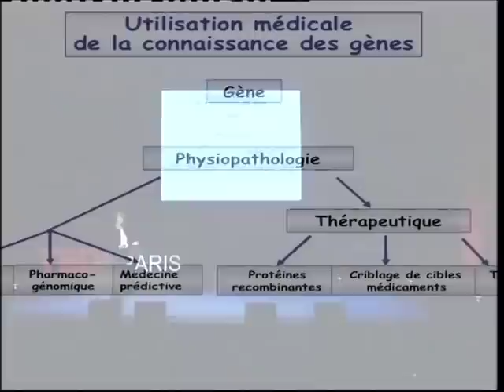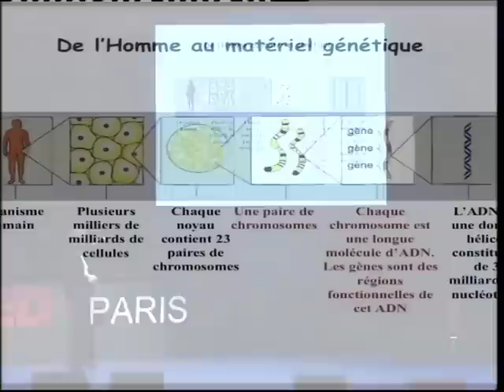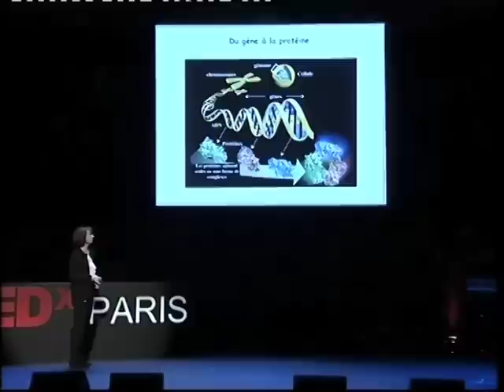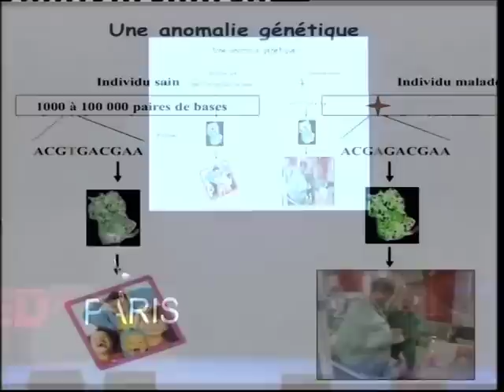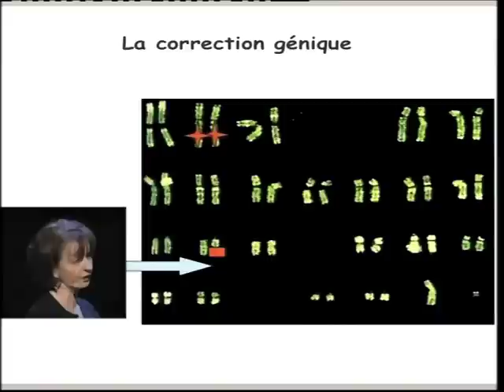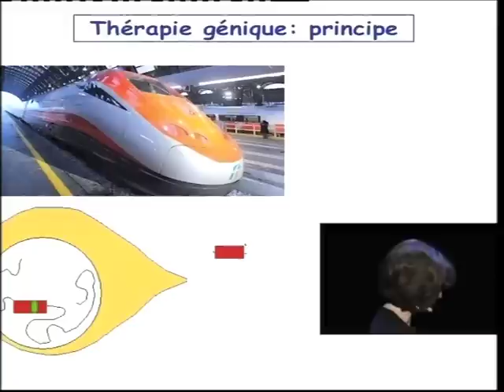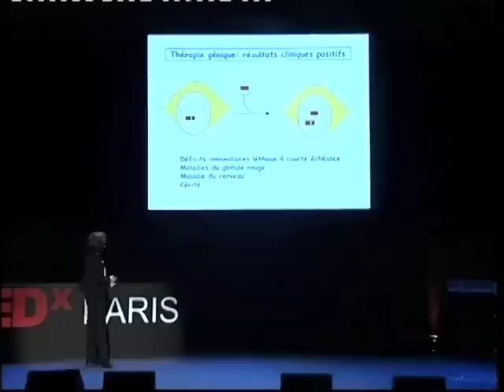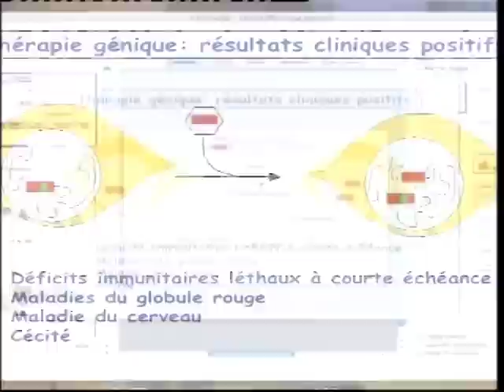TEDxParis 2010 - Marina Cavazzana-Calvo - Soigner des maladies génétiques grâce au VIH ?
Filmé à TEDxParis le 30 janvier 2010 à l'Espace Pierre Cardin.
Directrice du département de biothérapie de l'Hôpital Necker, Marina Cavazzana-Calvo est devenue incontournable dans le domaine de la recherche en thérapie génique.
Ses équipes ont réussi à restaurer le système immunitaire d'enfants atteints de déficits immunitaires combinés sévères et viennent de présenter des résultats très encourageants pour les adrénoleucodystrophies.
Elle s'est illustrée par ses travaux menés avec le Pr. Alain Fischer, sur ce que l'on nomme les « enfants-bulles » atteints d'une maladie rare d'origine génétique (déficit immunitaire combiné sévère lié au chromosome X ou DCIS-X).
C'est lors d'une conférence à Keystone, qu'elle rencontre Alain Fischer, qui parle de la prévention des rejets de greffe par injection d'anticorps monoclonaux.
Le thème la passionne. En 1999, l'équipe du Dr Marina Cavazzana--Calvo et du Professeur Fischer, entreprend des essais de thérapie génique ayant pour but d'apporter une autre solution aux jeunes malades, grâce à l'insertion du gène fonctionnel impliqué dans la régulation du système immunitaire.
Certains bébés-bulle souffrent d'un déficit immunitaire combiné sévère lié au chromosome X.
Les très jeunes patients sont donc exposés à toutes les agressions bactériennes ou virales,ce qui les oblige à vivre en environnement stérile (bulle), en l'attente d'une éventuelle greffe de moelle osseuse.
La stratégie mise au point par Alain Fischer et Marina Cavazzana-Calvo s'est concentrée sur ce gène «gamma-c» et sur son transfert dans les cellules déficitaires par thérapie génique.
Les résultats de ces travaux ont été publiés dans les plus prestigieuses revues internationales du domaine.